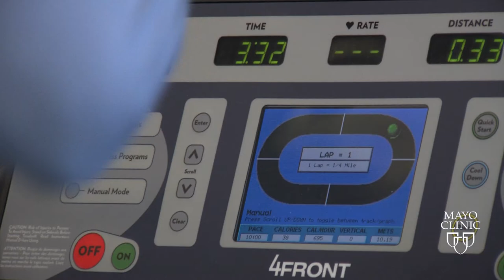Mayo Clinic Minute: Bullying and Exercise, TV Safety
In today's Mayo Clinic Minute with Vivien Williams:

A new study suggests regular exercise may help reduce suicidal behavior in kids who are bullied and researchers say injuries to children caused by falling televisions have increased.